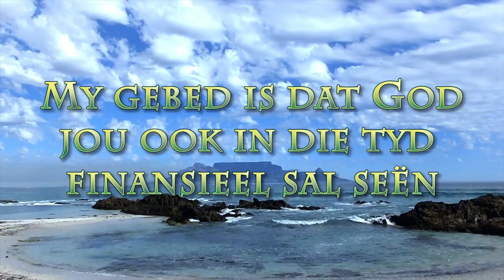Elke seisoen bring iets mooi.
Pastoor Leon van Rensburg se boodskap van 26 September 2021. (Skrifgedeelte Prediker 3:1-2)